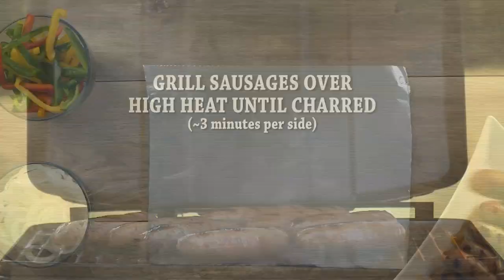Sausage Peppers Onion Foil Recipe Video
Who doesn't love sausage and peppers? Watch and find out how a little foil on the grill can packet in even more flavor for you!

Ingredients:
Sausage
Onions
Bell Pepper
Salt
Pepper
Olive Oil
Buns